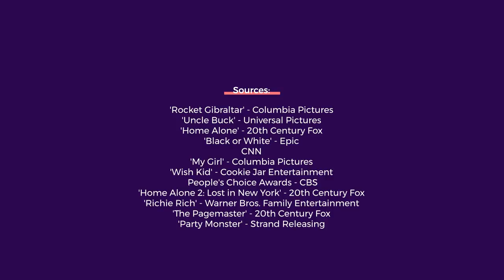What Ever Happened To Macaulay Culkin?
They dominated Hollywood back in the '90s and early '00s, but whatever happened to your favorite childhood stars? In this series we track back through the last few decades to find out what they have been up to!

From 'Home Alone' to drug scandals, Michael Jackson to death hoaxes, Macaulay Culkin's life has been anything but boring!